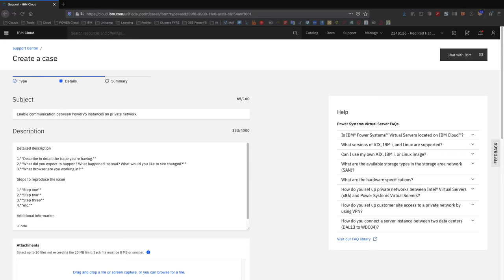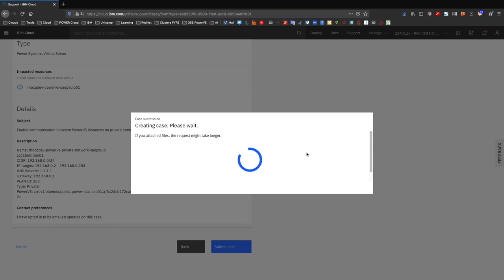PowerVS: creating a new support case to enable connection between VMs in a private network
This video shows how you can easily open a new support case asking to enable connection between VMs in a private network. This is necessary as a basic step to deploy a RedHat OpenShift cluster or if you want to do any other deployment without attaching a public IP to it directly (you will need to use a ssh bastion for instance).

To open a case you will need the following information:

Subject: enable communication between PowerVS instances on private network

Name: [PowerVS instance name]
Location: [PowerVS location]
CIDR: [Your network/Mask]
IP ranges: [initial_IP last_IP]
DNS Servers: [DNS Server]
Gateway: [Network Gateway]
VLAN ID:
Type: Private
PowerVS: [PowerVS crn]

to create a new private network and get the necessary information to fill in the case requirements.